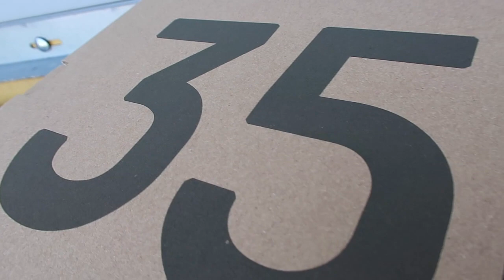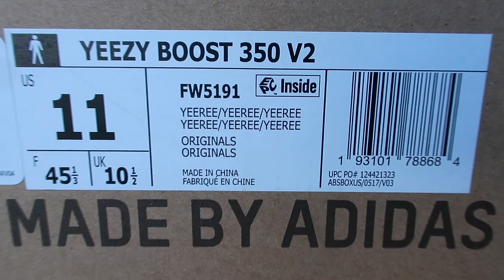ADIDAS 350v2 "YEEZREEL" REVIEW & ON FEET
TODAY WE TAKE LOOK AT THE ADIDAS 350V2 "YEEZREEL". I LIKE TO CALL THESE THE GLOW 2.0. DID YOU COP ? DID THEY SALE OUT IN YOUR AREA? LET ME KNOW HOW YOU FEEL ABOUT THEM IN THE COMMENT SECTION !!!

10K ON THE WAY!